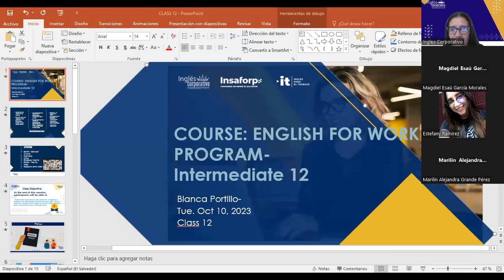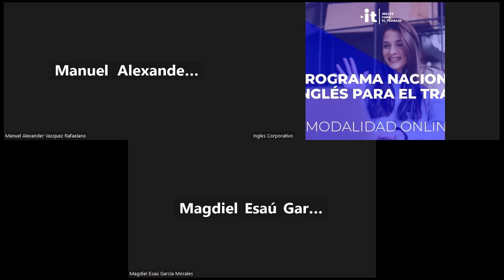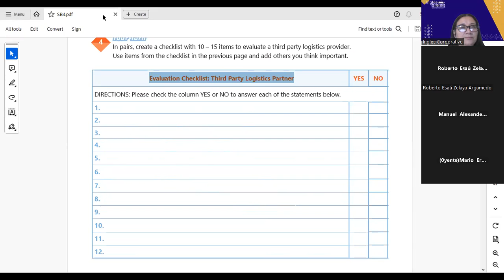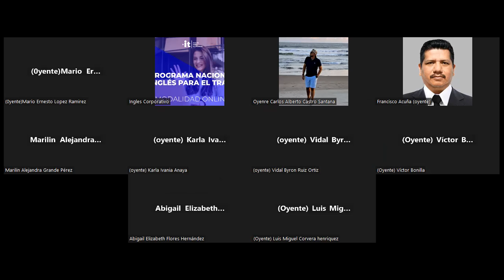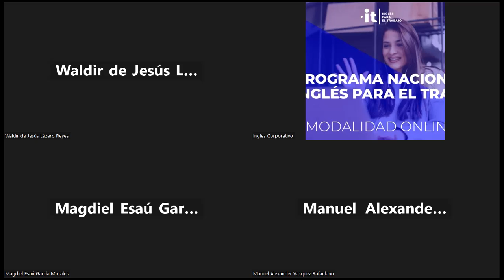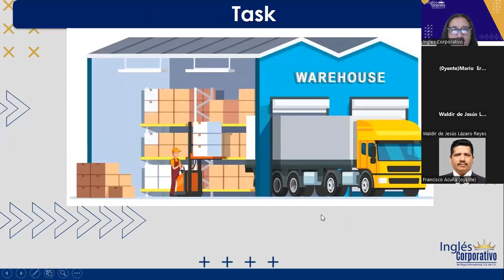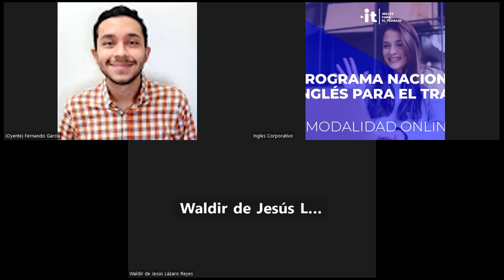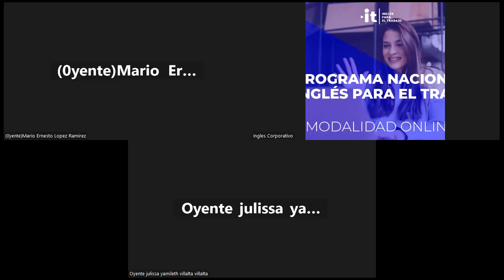SESION 12-10-10-2023-AC29750-0037-2023-Portillo-SKETCH A BASIC PLAN TO SELECT A 3PL PROVIDER